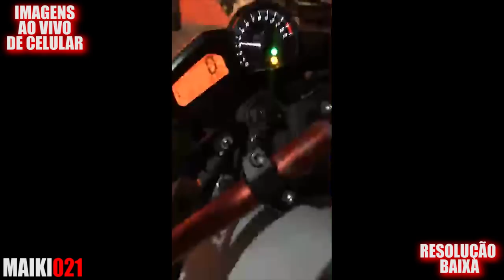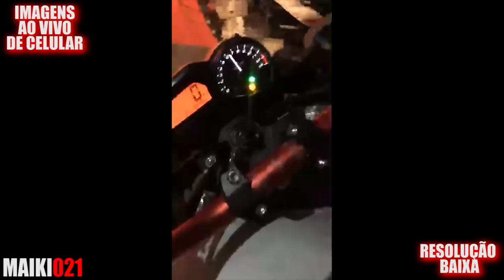O MENDIGO DA XJ6 AO VIVO 😱 ( DEU CONFUSÃO !? )